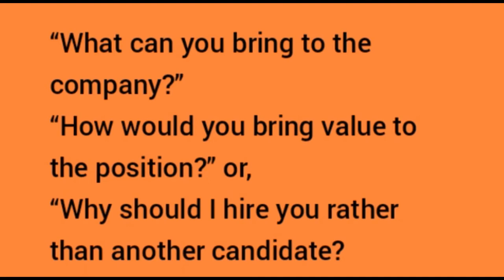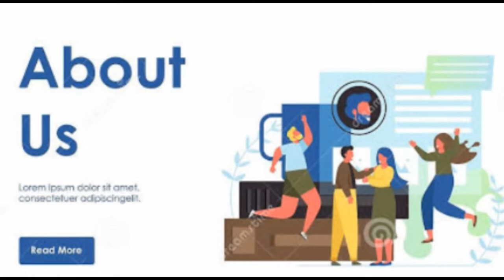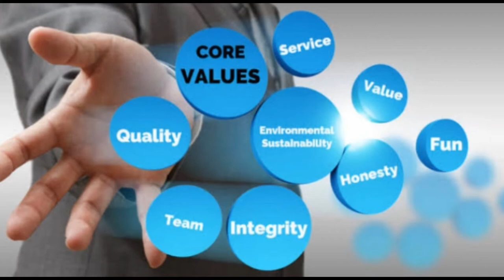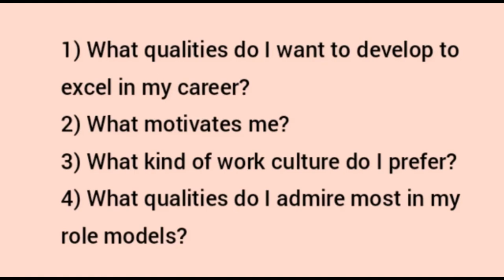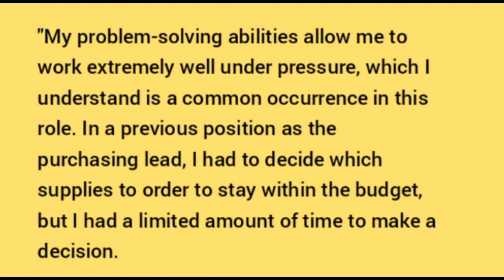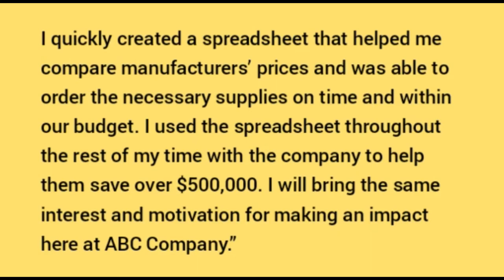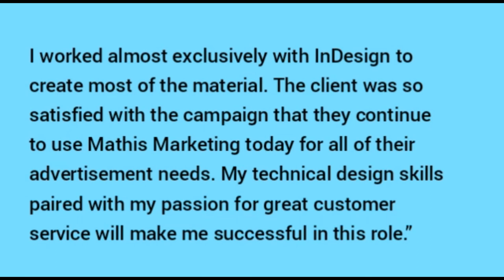Interview question-What do you bring to the company with sample answers |What you bring to us videos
Howtoanswer"Whatcanyoucontributetothiscompany" Whatwillyoubringtothecompanyifwehireyou?
What can you bring to this organization answer?
What qualities do you bring to the organization?
What can you contribute to this company Answer examples?
What value will you bring to the company?
What can you contribute to this company answer?
What can you contribute to the team?
How do you best contribute at work?
What are examples of contributions?
what value will you add to our company interview answer
what value will you add to our company interview answer for freshers
what can you bring to the role sample answer
what changes would you bring to the company
what can you bring to this company sample answer
how to answer what can you contribute to the company fresh graduate
what can you contribute to the team best answer
what contribution can you make to your organization
what do you bring to the company
how to answer what do you bring to the company
what do you bring to the company that sets you apart from other applicants?
interview questions for teachers what do you bring to the company
what do you answer inaninterview quesion when ask what do you bring to the company
great answers to what do you bring to the company
what do you bring to the company yahoo answers
what do you bring to the company and its development team?
interview questions what do you bring to the company
what do you bring to the company accounting job
good answer for what do you bring to the company
what do you bring to the company answers
what do you bring to the company interview question